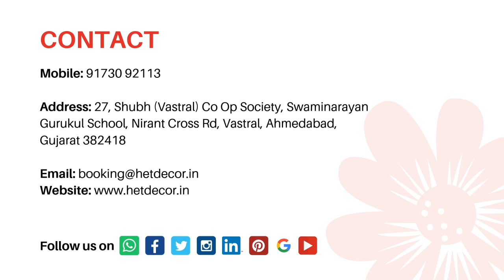Birthday Balloon Decoration for Boy at Restaurant - Balloon Decoration Ideas | het décor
Birthday Balloon Decoration for Boy at Dinner Post Restaurant.